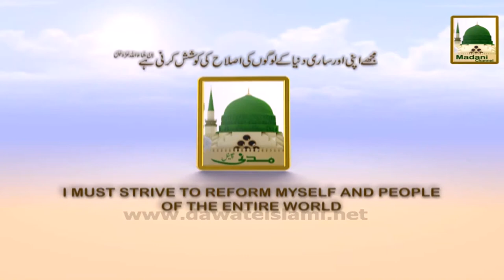Promo - Madani Muzakara - Daily Live 3-30pm Friday 4-15pm (1)